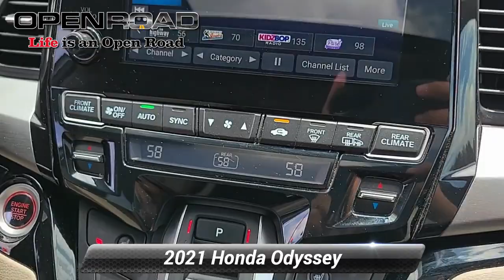Certified 2021 Honda Odyssey Touring, Edison, NJ 138967A